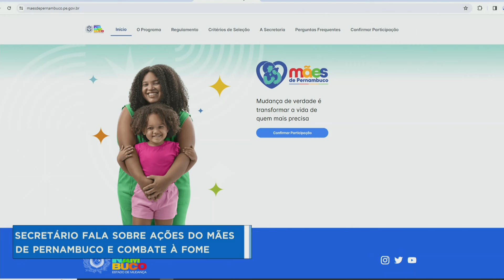Poder & Negócios - 14/04/2024